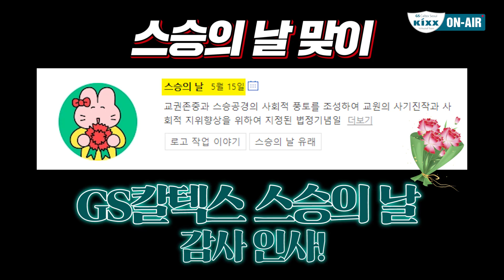[킥스온에어]오늘은 스승의 날~ 킥둥이들의 서프라이즈파티💚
스승의 은혜는 하늘같아서~